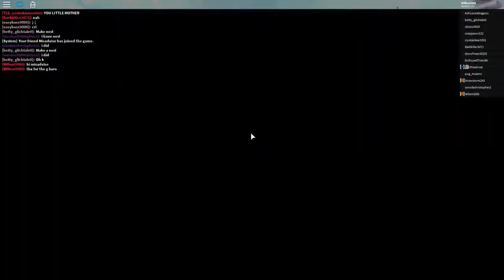Dino Sim: Eldering Galactic Barosaurus!